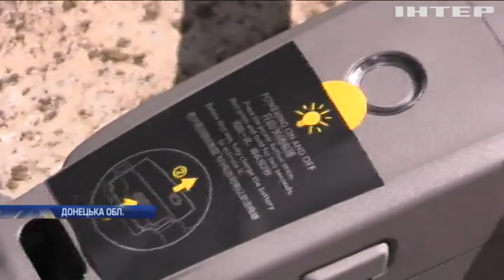Новости 7:00, выпуск за 10 июня 2019 года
Дивіться у випуску: Аварія на річці Рось: рятувальники рекомендують не купатися та не ловити рибу.Затримання українців у Бангладеші: консульська група з'ясовує деталі.Україна офіційно відреагувала на політичну кризу у Молдові